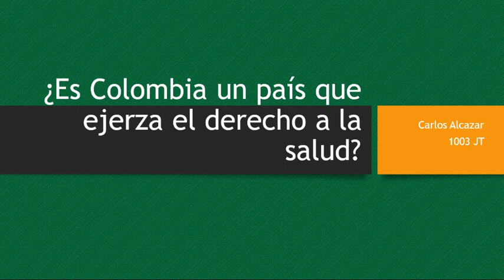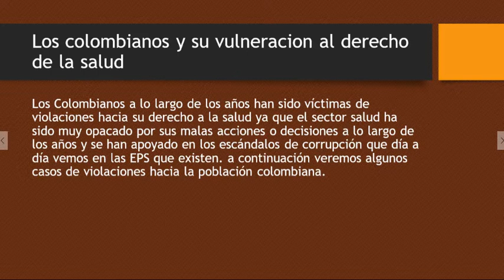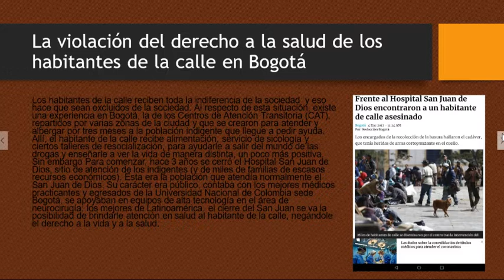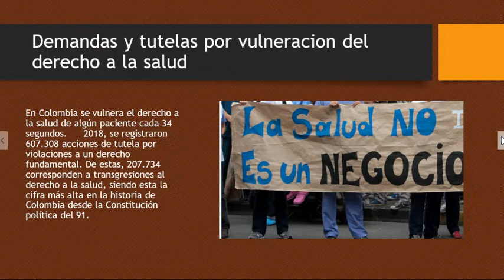Derecho a la salud por Carlos Alcázar de 1003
SIMONU - DOFASA